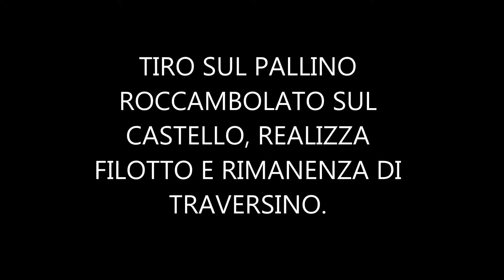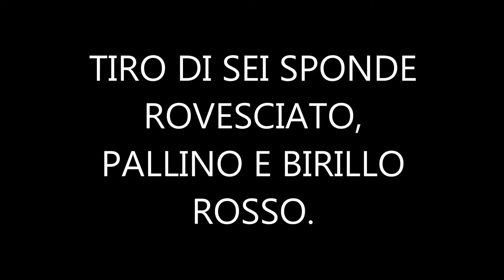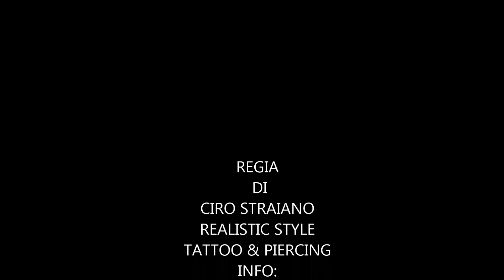il biliardo di stefano landolfo 6